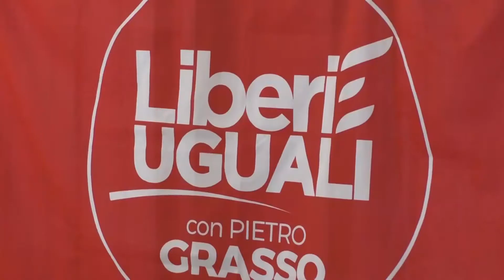LeU, Rossi è fiducioso: stoccate a De Luca /VIDEO